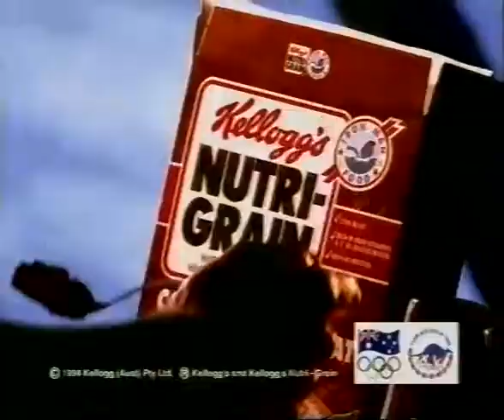Nutri Grain TV Commercial 1990s